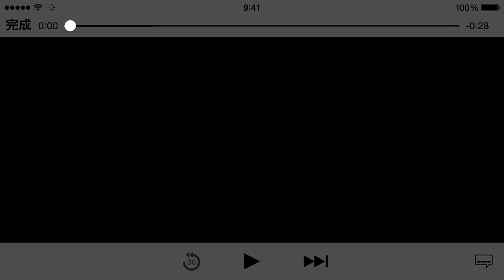华晨宇★和火星人在一起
cr:@华晨宇资讯台